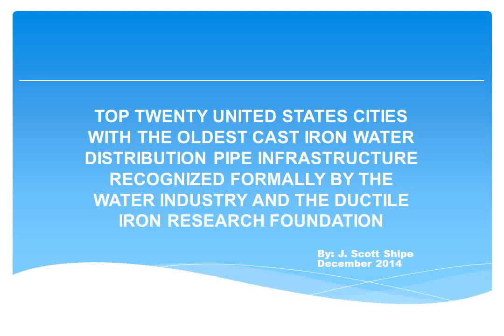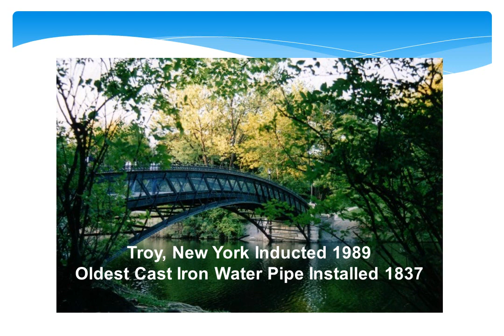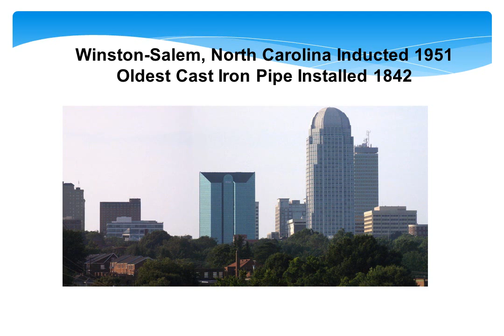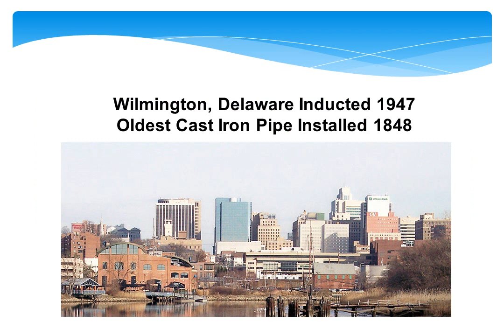Top Twenty US Cities with the Oldest Cast Iron Pipe Water Distribution Systems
Five Hundred Twenty (520) United States Cities have been recognized formally for having Cast Water Iron Pipe that exceeds one hundred years old.  This video includes the oldest top-twenty cast iron water distribution systems that been recognized formally by the Water Industry and the Ductile Iron Pipe Research Foundation.   The comprehensive report is called the DIPRA Century Pipe Club.  .

The induction ceremonies for all 520 US Cities were conducted with top officials and would have the press invited and included.  I have attended 11 ceremonies personally in the Mid Atlantic Region.

Other towns and cities not listed or never provided criteria evidence of the when the cast iron water piping was installed like a pipe casting year stamp, engineer design documents, diary or town records, inspector contract records, most certainly would also been in this grouping before 1845 and probably would have eliminated several on the top twenty list.

Towns and Cities
Not included in the top twenty listing - But highly probable cast iron pipe was installed in the downtown streets between 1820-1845

Alexandria, Virginia
Annapolis, Maryland
Berkeley Springs, Virginia - 1863 West Virginia
Charles Town, Virginia - 1863 West Virginia
Charleston, South Carolina
Cumberland, Maryland
Dover, Delaware
Fairfax, Virginia
Hagerstown, Maryland
Harpers Ferry, Virginia - 1863 West Virginia
Leesburg, Virginia
Memphis, Tennessee
Middletown, Delaware
New Castle, Delaware
Norfolk, Virginia
Lexington, Virginia
Scottsville, Virginia
Shepherdstown, Virginia - 1863 West Virginia
Smyrna, Delaware
Vicksburg, Mississippi
Wilmington, North Carolina
Williamsburg, Virginia
Williamsport, Maryland
Washington, DC
Yorktown, Virginia